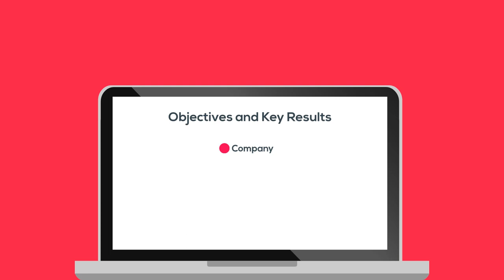How Weekdone Works - Weekly Planning & OKR (Objectives and Key Results) Tool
Every leader has a goal for their company and achieving it is never easy. Weekdone helps leaders set structured goals, keep track of activities and keep everyone working towards that company vision.

Weekdone is an OKR tool for managers and employees to track progress, focus on what matters, and move everyone in a unified direction. Weekdone lets managers know what's happening in their teams and gives feedback to employees. It's a hassle-free feedback system with weekly status reports and reviews of long term quarterly goals that can help you align every step of the goal-setting process.

Try out Weekdone for Weekly Planning and Quarterly Objectives for free